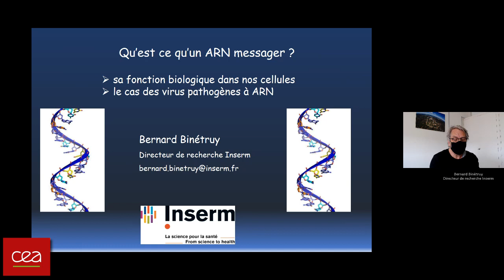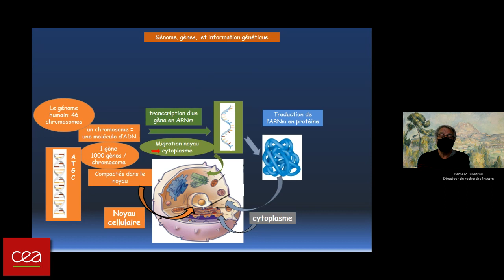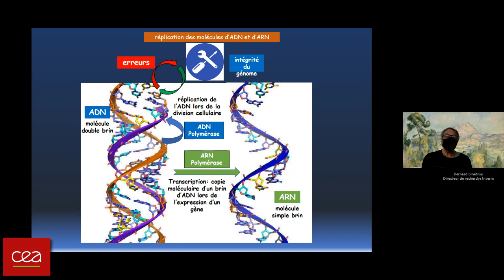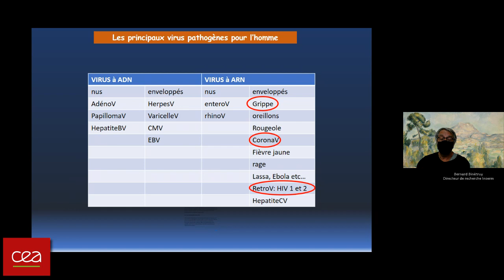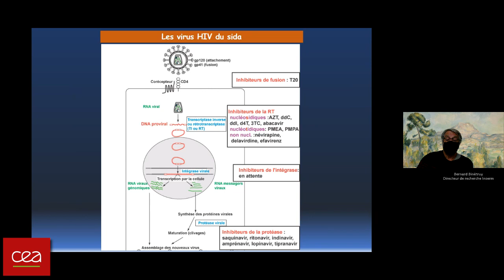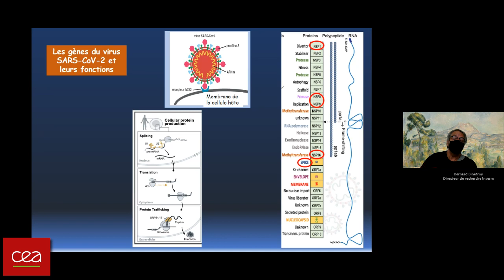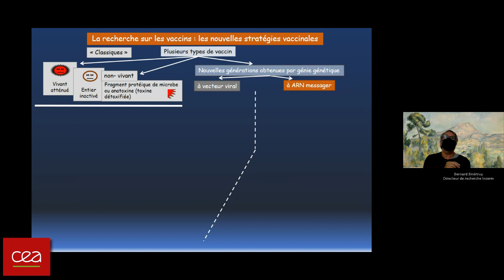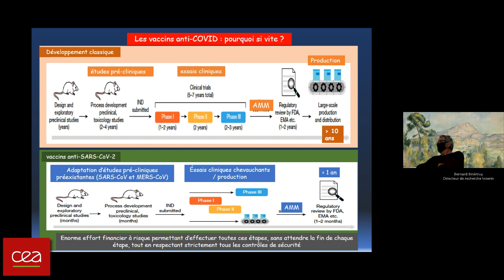Webconférence "Les vaccins à ARN messager"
Conférence animée le 2 avril 2021 par Bernard BINETRUY - Directeur de Recherche à l’INSERM.
Il y décrit la structure et la fonction de ces molécules dites à ARN messager et comment les chercheurs les ont utilisées pour des vaccins dont celui pour le SARVS-COV-2.